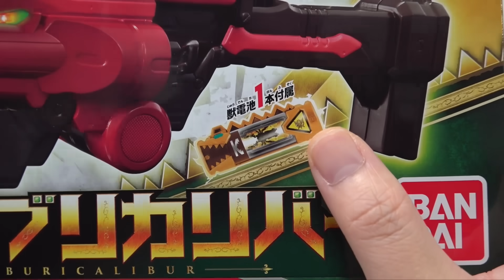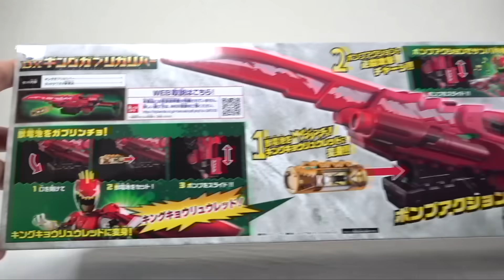キョウリュウジャーと最強コラボ武器！【王様戦隊 キングオージャー DXキングガブリカリバー】 ヲタファの歴代戦隊 レビュー / King-Ohger DX King Gaburi Caliber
▽あつめようヲタファシール 新発売！